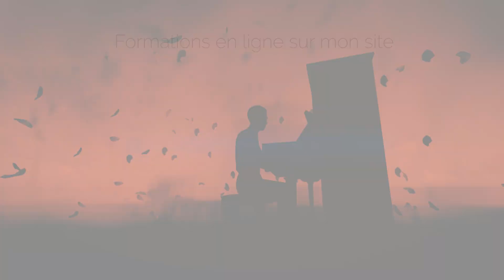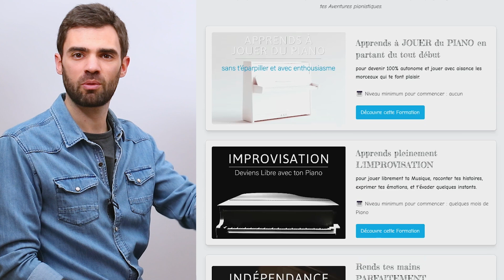DÉCHAÎNE les éléments avec ces 3 ACCORDS PARTICULIERS ⛈️🌪️⚡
🏆 Formation complète pour apprendre parfaitement le PIANO avec qualité et plaisir

🎹 Mes AVIS et TESTS de Pianos / casques / tabourets afin que tu fasses le meilleur choix en fonction de ton budget

Chapitres
00:00 - Morceau tempétueux
00:39 - Partie 1
01:58 - Partie 2
02:43 - Partie 3
03:39 - Partie 4

Cela fait plus de 30 ans que je joue, compose et improvise avec passion sur ce magnifique instrument.
Je suis heureux de t'accompagner dans ta grande Aventure Pianistique.
Le chemin de ta progression aura des embûches, quel que soit ton niveau.
Je suis là pour te dégager la voie et rendre ton Aventure la plus fluide et passionnante possible 😊